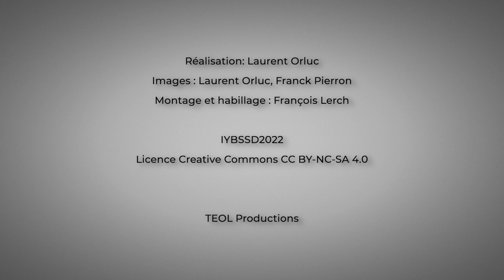Serge Haroche, Prix Nobel de Physique 2012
Le physicien, prix Nobel, a été interviewé à l'occasion de la cérémonie d'ouverture de l'Année internationale des sciences fondamentales pour le développement durable - 8 juillet 2022 - UNESCO - Paris